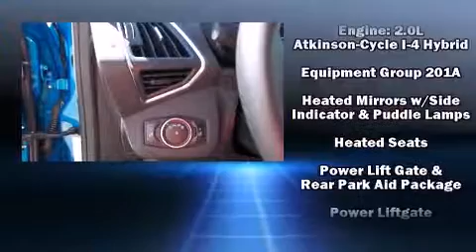2013 Ford C-Max Hybrid SE in Fort Wayne, IN 46805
Bob Thomas Ford Lincoln North
310 W. Coliseum Blvd
in Fort Wayne, IN 46805

You're going to love the 2013 Ford C-Max Hybrid. This 4 door, 5 passenger hatchback will allow you to take command of the road with confidence! Smooth gearshifts are achieved thanks to the efficient 4 cylinder engine, and for added security, dynamic Stability Control supplements the drivetrain. A wealth of standard features means that you no longer have to sacrifice. Such as remote keyless entry, a rear window wiper, a trip computer, heated seats, front dual-zone air conditioning, power door mirrors and heated door mirrors, an overhead console, and more. Storage solutions are integrated throughout the interior, demonstrating thoughtful attention to detail. Enjoy your favorite music via the stereo system, which includes a CD player with MP3 capability, steering wheel mounted audio controls, and 6 speakers, enhancing the audio experience throughout the interior. Take assurance in side curtain airbags, providing head protection in the event of a severe collision. Our knowledgeable sales staff is available to answer any questions that you might have. They'll work with you to find the right vehicle at a price you can afford.